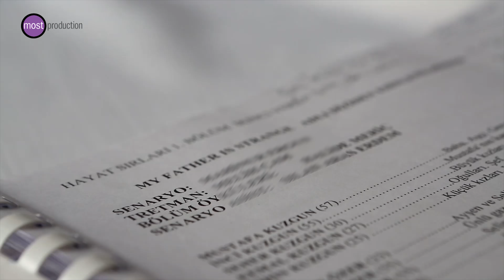Hayat Sırları | Kamera Arkası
Hayat Sırları, yıllardır sırtlarında taşıdıkları, kimseye anlatamadıkları büyük sırları, ilmek ilmek ördükleri mutlu yuvalarına bomba gibi düşen Kuzgun ailesinin sevgiyle sarmalanmış, sıcacık ama bir o kadar da tehlikelerle dolu hikayesini anlatıyor.

Oyuncu Kadrosu:

Mustafa Kuzgun: Ahmet Mümtaz Taylan
Burak Özer: Ekin Koç
Seher Kuzgun: Hazar Ergüçlü
İnci Kuzgun: Devrim Yakut
Kemal Kuzgun: Olgun Toker
Şirin Kuzgun: Ecem Erkek
Ayşen Özer: Gökçe Yanbardağ
Melek Paşalı: Ayşegül Cengiz Akman
Zafer Paşalı: Mehmet Bilge Aslan
Hakan İmren: Efecan Şenolsun
Selma İmren: Nilgün Türksever
Tuba Türkkan: Ecem Simge Yurdatapan
Murat Başar: Utku Ateş
Arhan Tan: Barış Gönenen